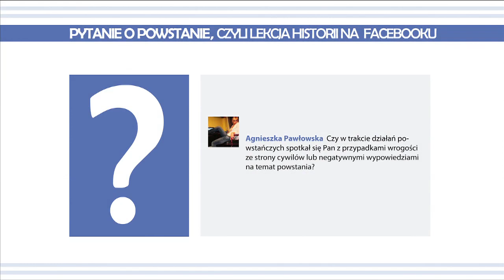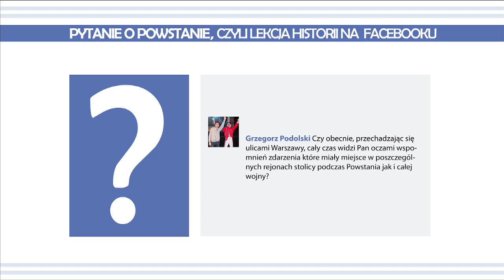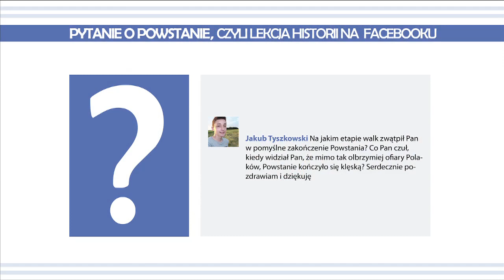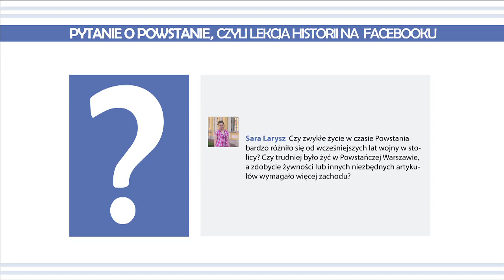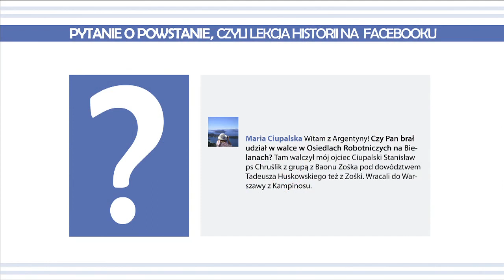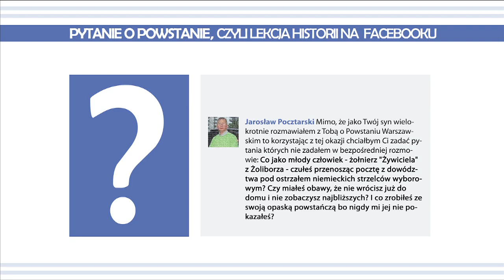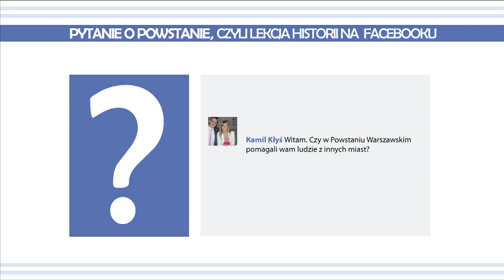Pytanie o Powstanie, czyli lekcja historii na facebooku. Odc. 3 - Sławomir Pocztarski ps. Bóbr.